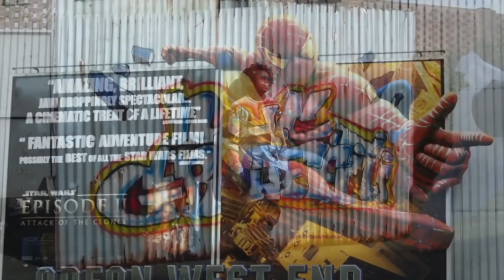30 Years in Business by Sculpture Studios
Just a small video to commemorate Aden Hynes Sculpture Studios' 30 year anniversary of being in business. Thank you very much for all of our viewers, clients and staff over the last three decades, that have made Aden's dream job possible. Here's to many more years!

🎶  Many thanks to the fantastic composers for the music featured in this video